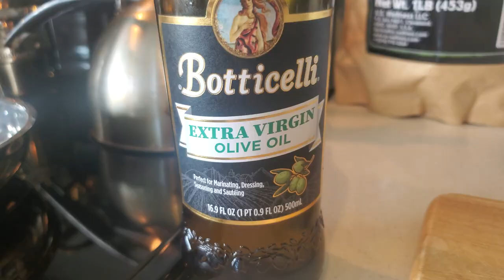Unlock the Secret to Better Erections Tonight with This Plant-Based Meal for Erectile Dysfunction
Plant-based meals can be an excellent way to maximize erections tonight. Eating lighter meals earlier in the day, avoiding sugars, alcohol, and salty snacks, and giving your body at least three hours to digest food can all help.

For lunch or dinner try a wrap with lettuce, red bell pepper, rice vinegar, low sodium soy sauce, onion, white rice, ginger, garlic, and hummus/guacamole is a great option.  Eating plant-based meals can help improve circulation and blood flow for erections, balance hormones, enhance testosterone production, and degrade environmental toxins. So get your freak on tonight with the help of plant-based meals.

Purchase GoodWood Now!

This is Brian aka Uncle B with GoodWood and as a Sexual Performance Coach my job is to tell you how to "Get your sexual health game UP"